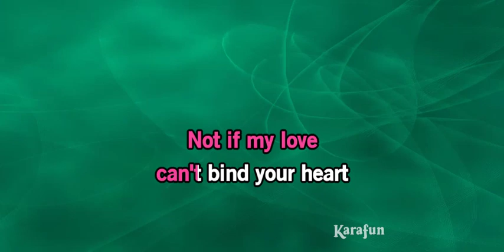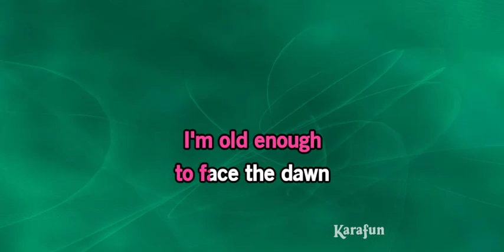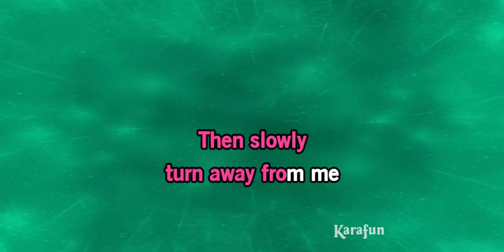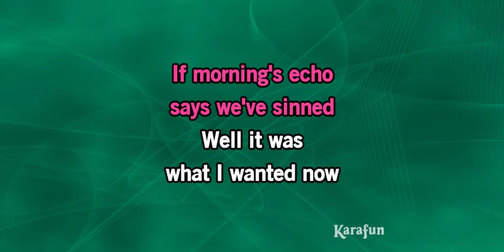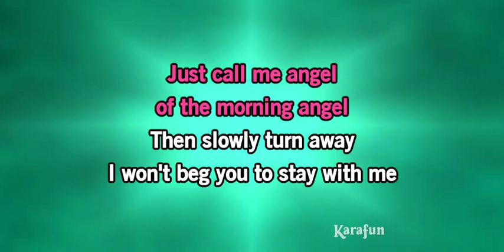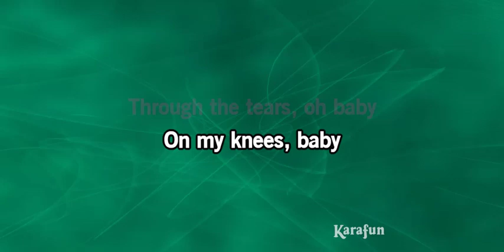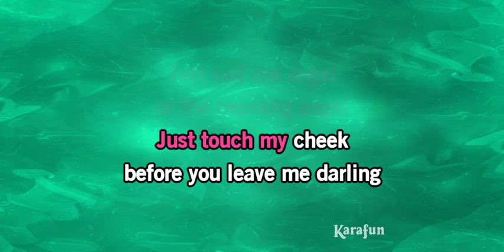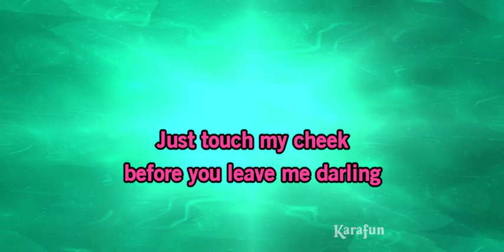Angel of the Morning key of Gb